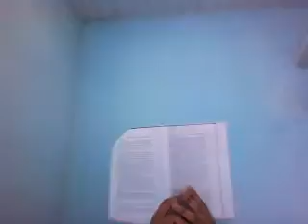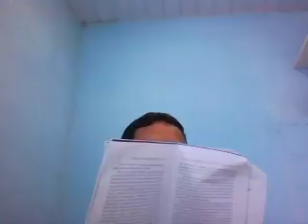São Tomás de Aquino pt 2